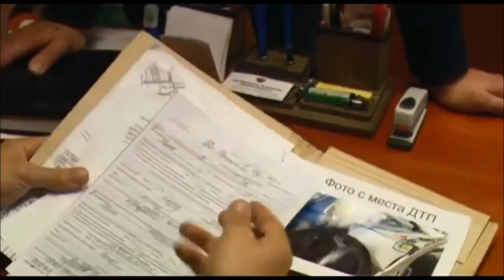"Очередная осень" Сергей Гвоздика (Мельков) Русский шансон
Новинка 2020 !!!
"Очередная осень" - автор и исполнитель песни - Сергей Гвоздика(Мельков). Автор видео ролика -  Натэн (2020)
Милости прошу к моему шалашу всех, кому близки мои песни, ведь это песни на все темы нашей не простой жизни... На этом канале вы познакомитесь с новыми песнями, которые еще не опубликованы, а также песнями, которые уже давно живут на просторах интернета, увидите видео ролики на мои песни, которые уже сделаны или только появились на ютубе.
Слушайте сами и делитесь песнями и видео, которые Вам пришлись по душе, подписывайтесь на канал и приглашайте друзей послушать и посмотреть новинки, оставляйте свои комментарии... Надеюсь, что Ваши добрые отзывы и отклики помогут мне и в дальнейшем творчестве... Всем мира и добра.